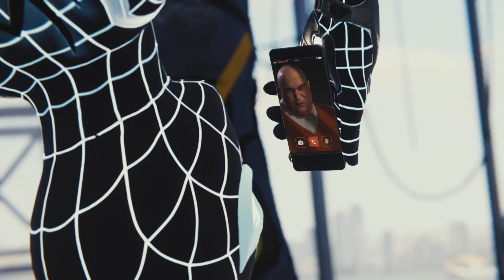Wrong Suit Choice | Spider-Man pt 7